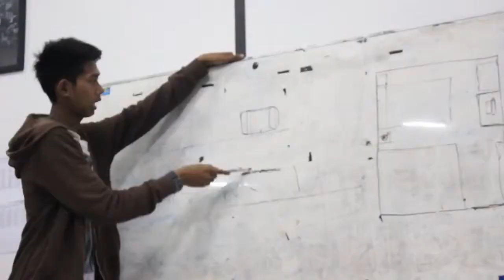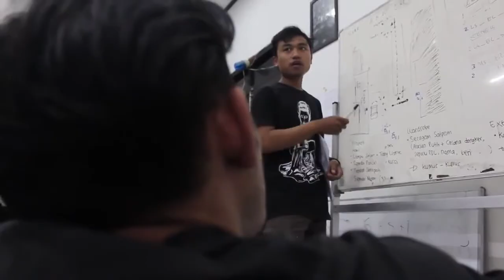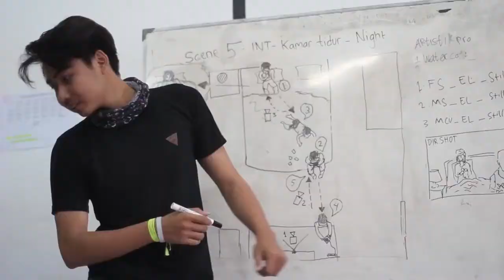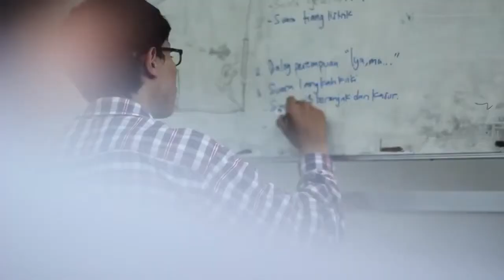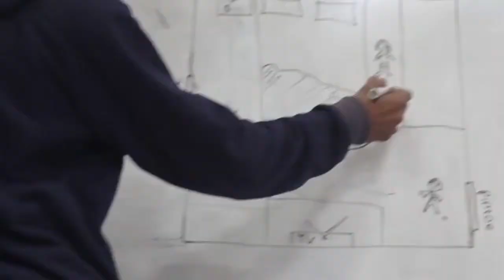Dibalik Layar Story a Pair of Lovers in a Pressure Full Version YouTube